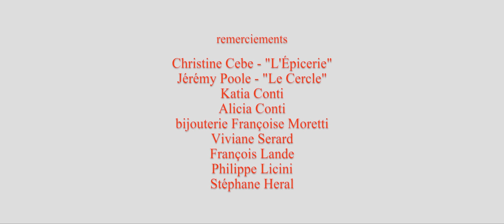La Bague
Film réalisé pour le Kino Gare de Coustellet, sur le thème "Pris la main dans le sac".

Avec Annie Faÿs, Armelle Richaud, Sophie Cornali et Fabien Ramade.
Musique originale de Clovis Schneider.
Ecrit et réalisé par Luc Serard